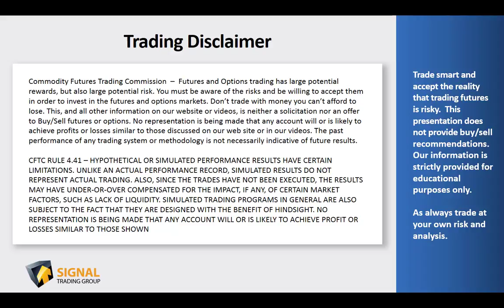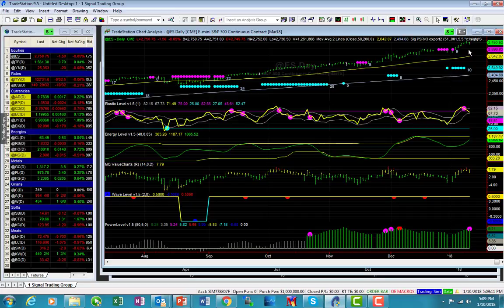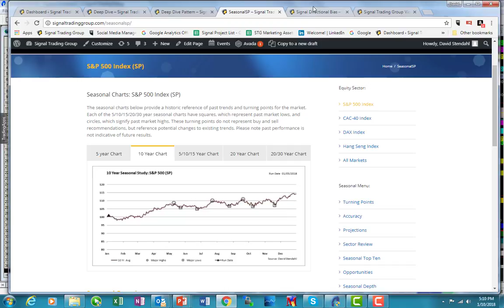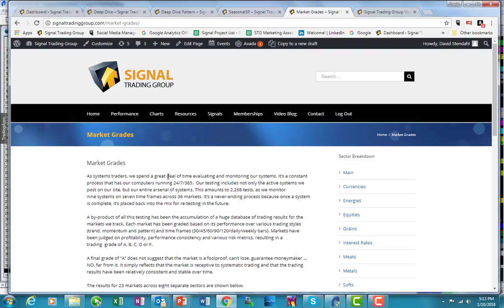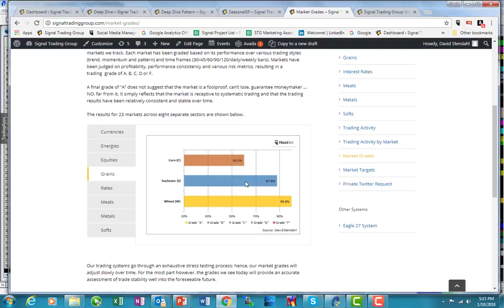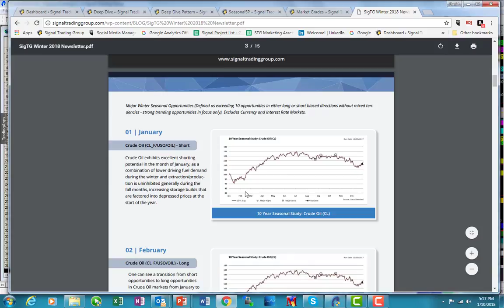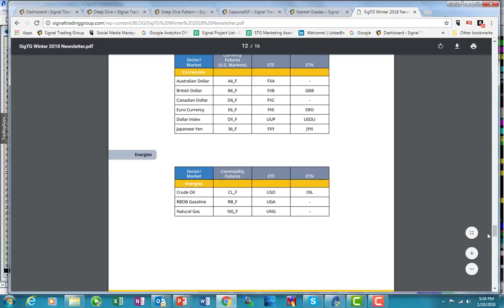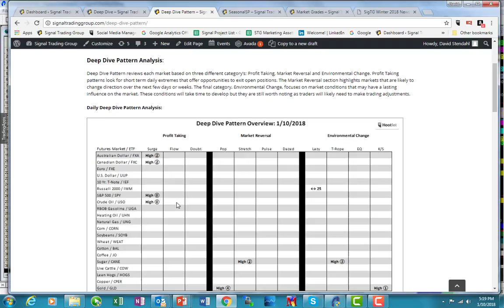Deep Dive Jan. 10, 2018 - S&P 500 Index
Deep Dive -  S&P 500 Index